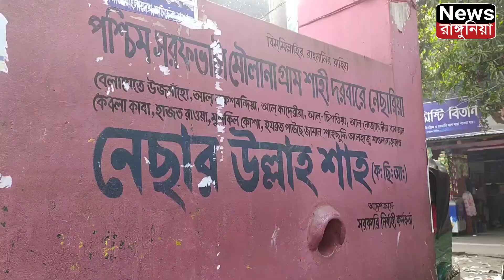রাঙ্গুনিয়া গোডাউন এর কিছু চিত্র